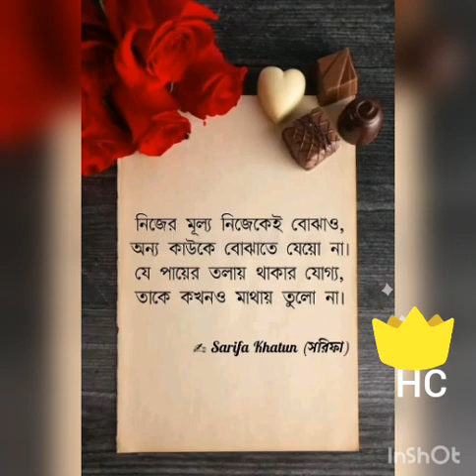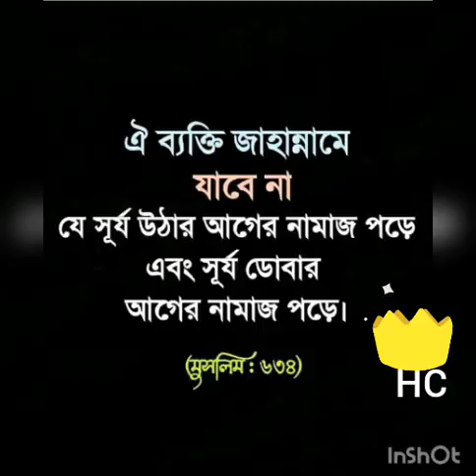শূন্য স্থান পূরন